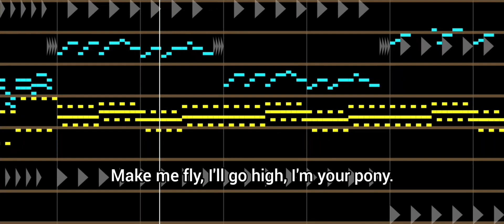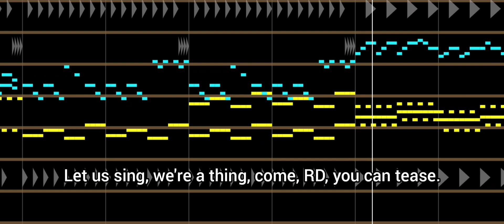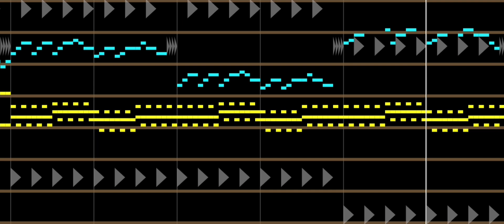Pony Girl - recreated by Lucian Croitoru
Life with magic is fantastic!

This is my 8-bit recreation of a fanmade MLP song by Tridashie called Pony Girl. This is also a Barbie Girl parody, but the melody is the same. I hope you'll enjoy it.

Lyrics:

I'm a pony girl in the pony world
Life with magic... it's fantastic!
You can make me fly and take me to the sky
Imagination, magical creation!

Come on, Twilight, let's go flying!

Imagination, magical creation!
Imagination, magical creation!

I'm a mare, alicorn, in Equestrian world.
Make me fly, I'll go high, I'm your pony.
I'm loyal to my friends and loyal to the end.
Let's go fly, quick so high, to the blue sky!

You're too fast!
Why so slow?
Oh my gosh, where are we now?
You're too fast!
Why so slow?

Imagination, magical creation!
Imagination, magical creation!

Ah, ah, ah, yeah!
Ooooh oh ooooh, ooooh oh ooooh!

Let us sing, we're a thing, come, RD, you can tease.
Make me fly, I'll go high, I don't care who sees.
Flap your wings to the wind, bring your things, let's begin!

You're too fast!
Why so slow?
You're too fast!
Why so slow?